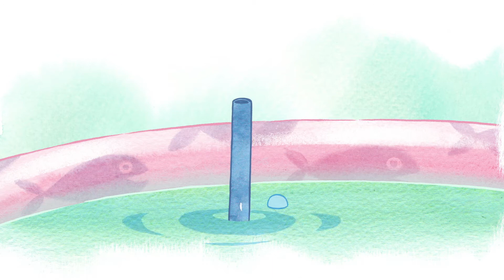Gigglebug and Friends 🦔 Hug a Hedgehog 🦔 New animated shorts ☘️ Kind Cartoons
It's Hug Day and Poppy the Hedgehog really wants a hug!

It's Hug Day and Gigglebug and Friends warm up with practice hugs. But prickly Poppy the Hedgehog has no-one to hug! :(
🐞About Gigglebug and Friends 🐛

Can a cartoon character spontaneously and irresistibly make you catch the giggles? Gigglebug can! He may be small but he has a big heart and an even bigger laugh.

Meet Gigglebug, Barry the Bear, Poppy the Hedgehog, City Bunny and Claude Moose (or is he a horse?!)

Gigglebug is a kind cartoon all about friendship, fears, overcoming challenges and recognizing our emotions.

The Guardian says:
“Finland is the happiest country in the world”

"Laughter is infectious and never more so than in the case of Gigglebug”